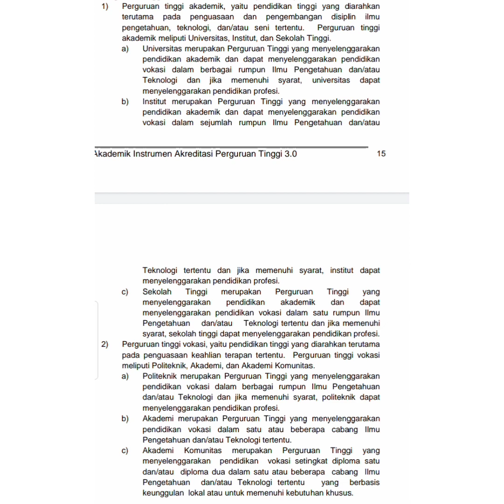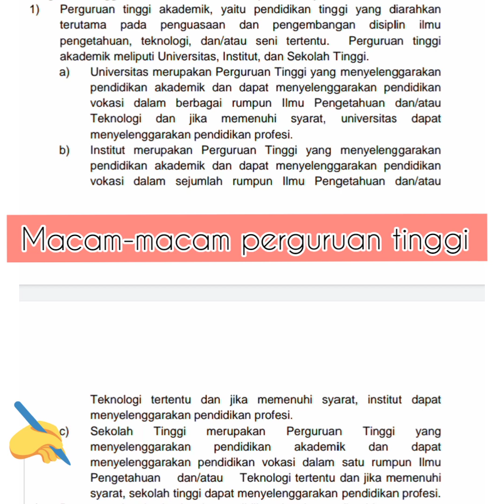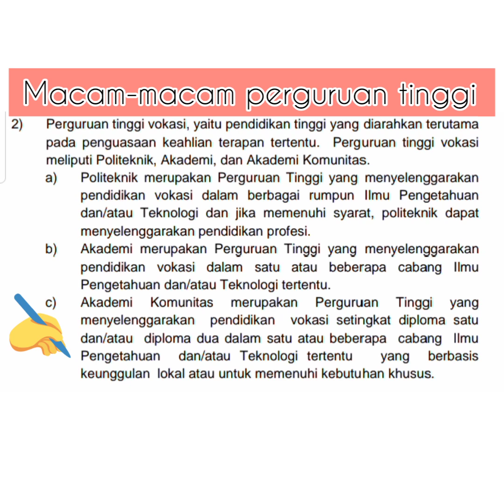Persiapan SOAL SKB DOSEN KEMENDIKBUD/ KEMENAG CPNS 2021: Beda perguruan tinggi akademik dan vokasi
Berikut beda universitas, institut, sekolah tinggi, akademi, politeknik, akademi komunitas

Assalamu'alaikum  Teman-teman,
Bismillahirrohmanirrohiiim...
Kita belajar bareng ya untuk persiapan SKB Dosen tahun 2021 ini.
Semoga kita lulus CPNS tahun 2021 ini ya.